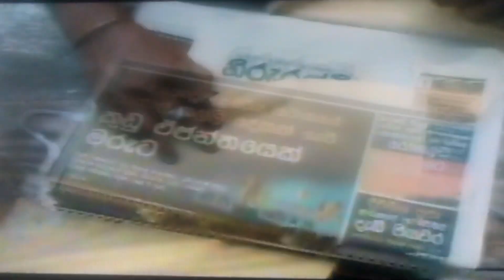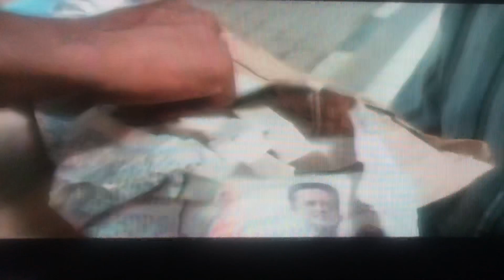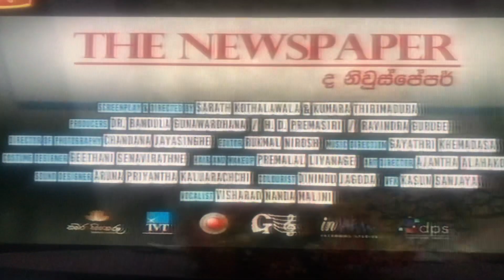The News Paper New Film Sinhala Film#Sri Lanka 2020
The News Paper New Film Sinhala Film#Sri Lanka 2020 අලුත්ම සිංහල සිනමා පටය...
news paper sinhala film